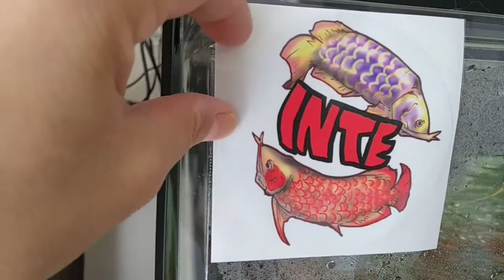アロワナ過背金龍⑩ アロワナ水槽の仲間達!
今回インテさんからステッカー購入しました❗️
非常に嬉しいです🎵その動画も一緒にあげてるので、見ていただけたら嬉しいです❗️

ポリプテルス・エンドリケリー、何でも食べちゃいますね😅
自分はまだまだ飼育歴１年

分からないところがいっぱいありますが、
暖かい目で見て頂けたら嬉しいです✨😅

パロットファイヤーは残念ながら１匹、転覆病になってしまいましたが、まだまだ生きて頂きます🎵